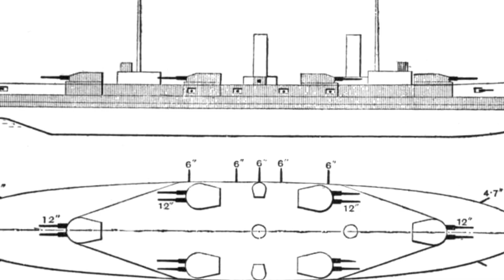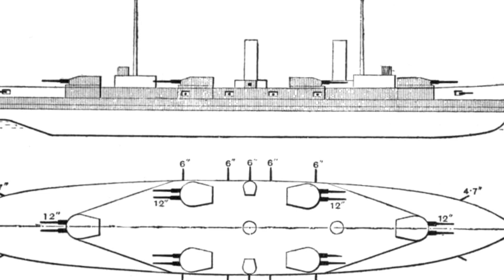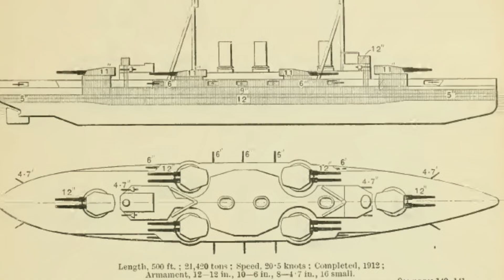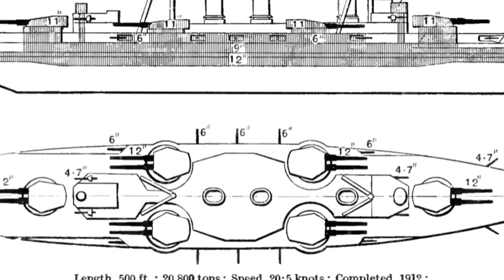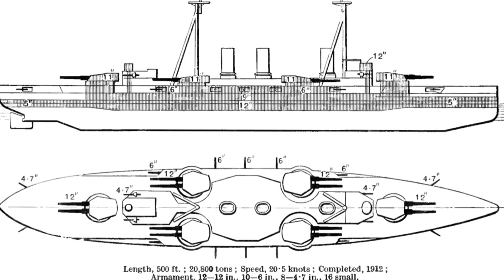The Tragic Flaw of Japan's First Dreadnought: The Kawachi Class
Japan leaped into the dreadnought age with the Kawachi-class battleships, mighty vessels meant to secure its naval dominance. Yet, these titans were born with a critical, almost unbelievable design flaw in their main guns. One sister, the IJN Kawachi, would meet a sudden, catastrophic end in a mysterious explosion, while the other, the IJN Settsu, would live on to have one of the strangest second-acts in naval history. We explore the design, the short, tragic life of the Kawachi, and the long, bizarre career of the Settsu, from battleship to decoy and target.